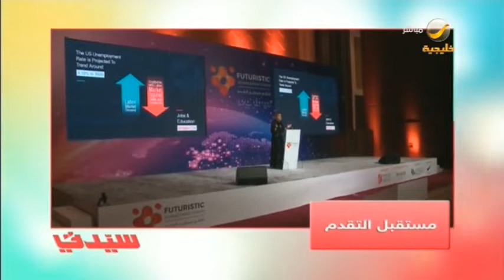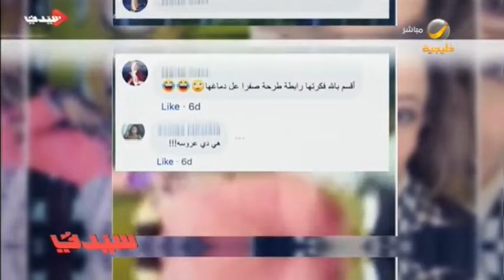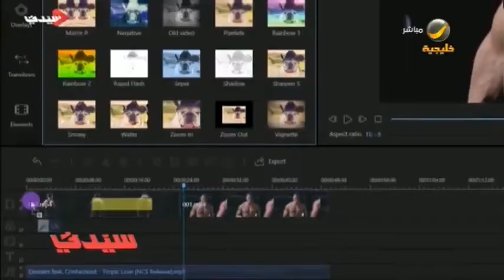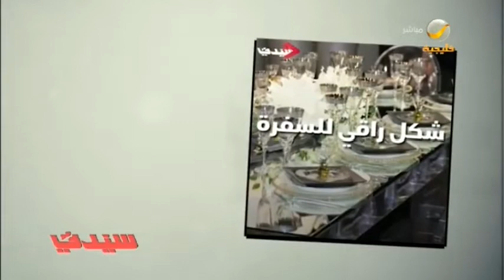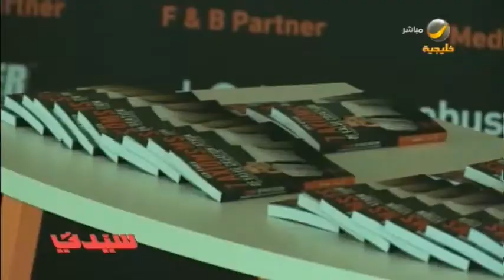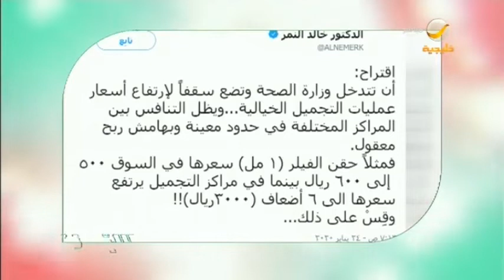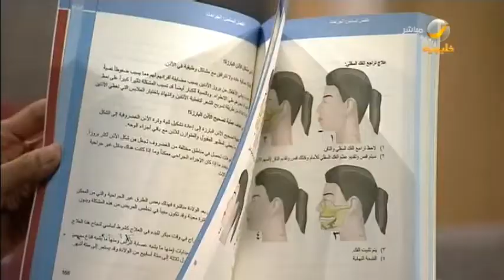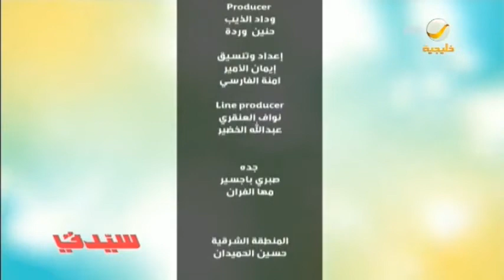سيدتي 28 يناير 2020